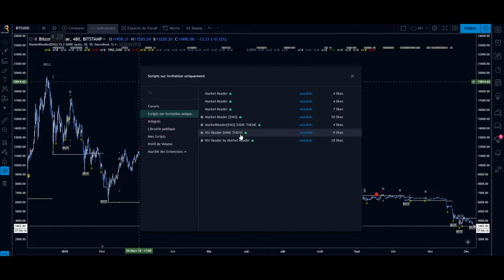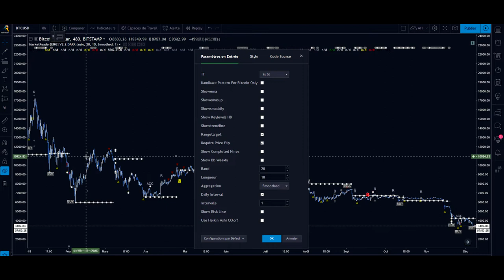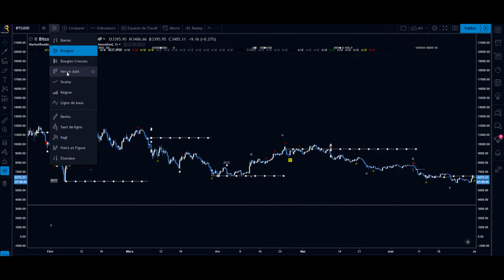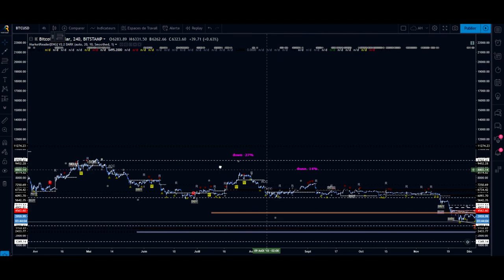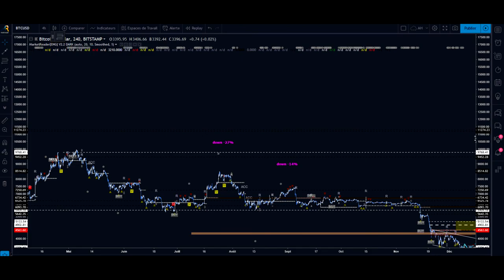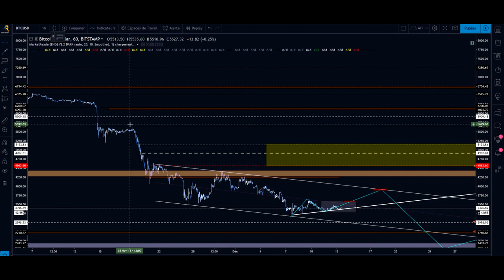[Market_Reader] UPDATE DE MARKET READER: Explications